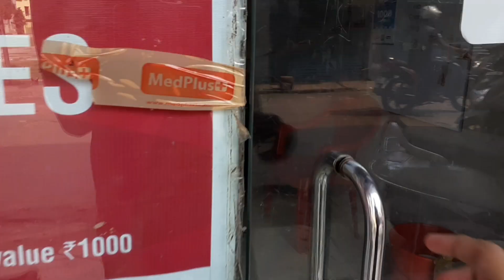Kolkata After LockDown 😆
1 Love = 1 Like

If You Like This Video Give This Video a

Thumbnails Picture Edited by Picsart ,